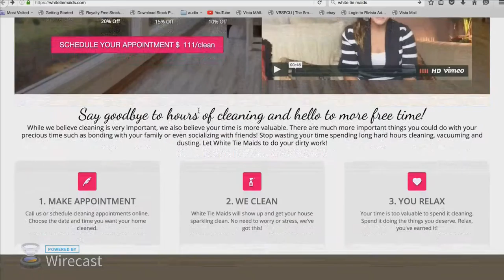House Cleaning in Greenville NC - White Tie Maids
House Cleaning Greenville NC - White Tie Maids - Residential, Commercial, Major Cleaning, Move In/Out, Maid Cleaner, Arrange our Regular Cleaning service and have your home fresh and sparkling clean. Weekly and biweekly schedules are available.

Our Major Clean (Spring Cleaning) is the most thorough house cleaning you've ever seen! It includes:

Wash baseboards.

Wash windows inside and out.

Wash ceiling fans.

Clean light fixtures.

Polish furniture.

Vacuum carpets.

Move In/Move Out is our top-to-bottom house cleaning!

White Tie Maids offer quality, professional cleaning services for your home and office. We offer:
Regular scheduled cleaning
Major top-to-bottom clean
Clean-up after home renovations
Move-in/move-out cleaning